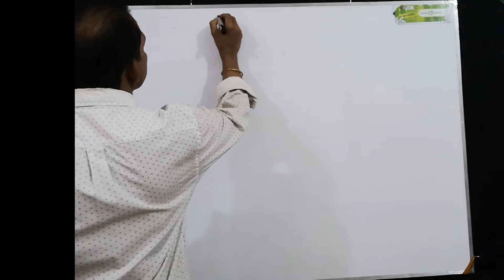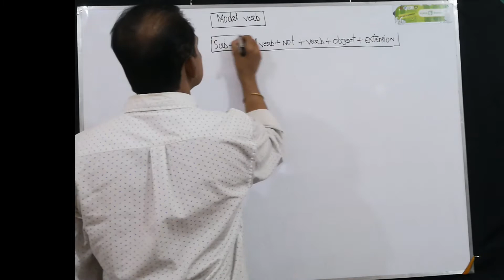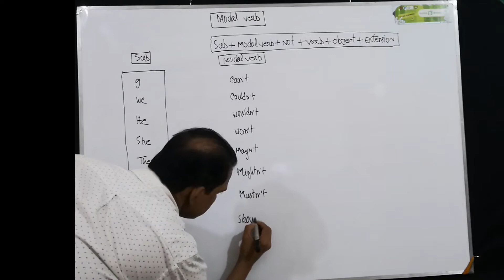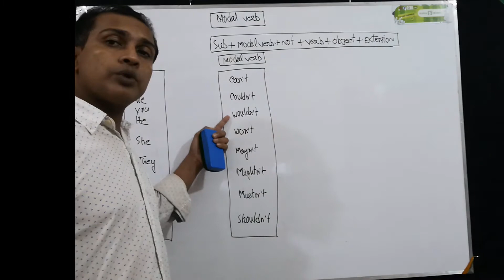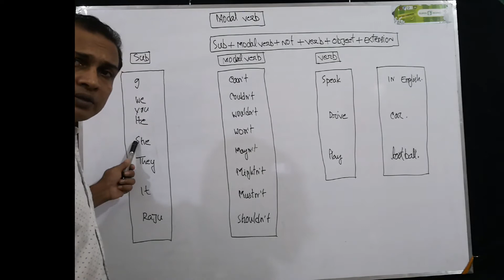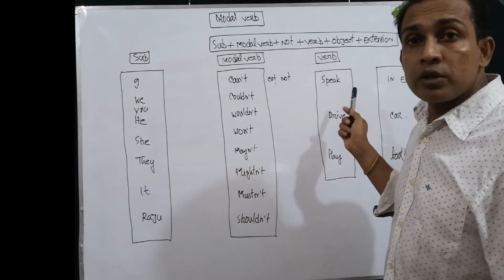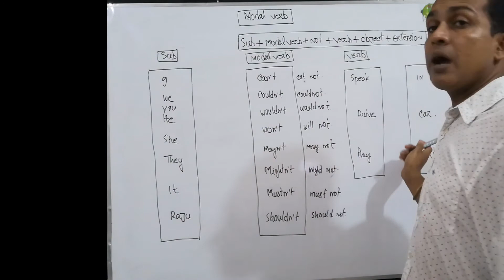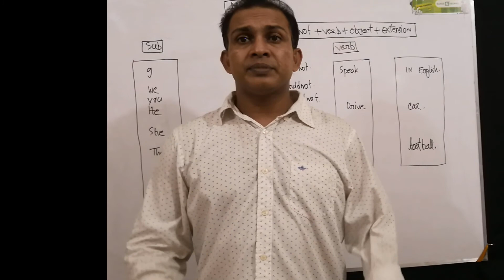Modal Verb Negative এর মূল ক্লাস। spoken English.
I have created this channel So that it can help to many people’s new learners & speaking with better to communicate in the English fluently. This apart from, I will do focus also on the English, Basic easy learn spoken English, grammars, questions, answers, & interview, how can one develop personality their & better get ready job. English lessons so for the free on grammar, pronunciations, conversations, accents, vocabulary, Basic learn spoken English and more skills.

English,
Learn English,
spoken English,
speaking English,
speak English,